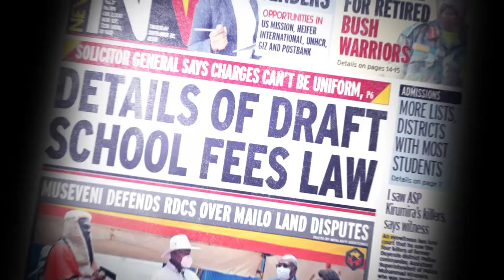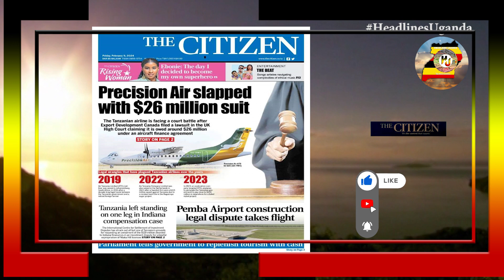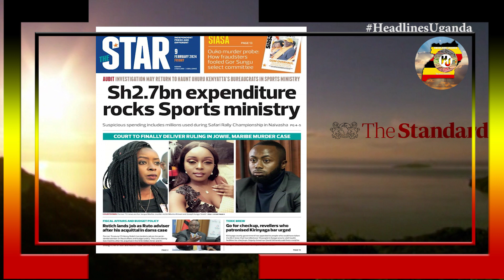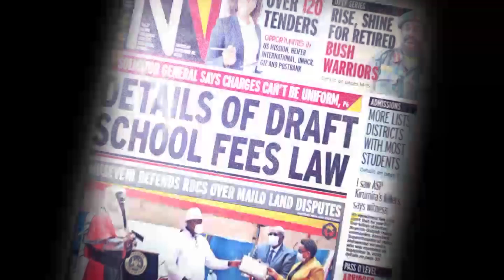HEADLINES UGANDA.9TH.FEBRUARY.2024.EAC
Daily Monitor.
Experts link sex to some cancers. Report links rights abuse in police to poor housing. Government flags fake FMD vaccines.

New Vision.
How medicine is smuggled out of Mulago. UNRA announces changes regarding Karuma Bridge. The journey of Reggie since Bob Marley’s times.

The Standard.
Ruto’s shillings 320 billon gamble. Suspect in US lover’s killing in dramatic cell escape. Judge quits after orders disobeyed.

Standard Pulse.
Beyond the bling. How celebrities survive lean times. Big deal super bowl. Fashion daring in red. The only way to get a life.

The Citizen.
Precision Air splapped with 26 million US dollar suit. Pemba airport construction legal dispute takes flight. Parliament tells government to replenish tourism with cash.

The star.
Shillings 2.7 billion expenditure rocks sports ministry. Court to finally deliver ruling in Jowie, Murder case. Rotich lands job as Ruto adviser after his acquittal in dam’s case.

Daily Nation.
Why governors are in big trouble. How fugitive strolled out of police station. Kenya bags shillings 350 billion from Japan.

Budget review: Government to increase public spending by Rwandese francs 85 billion. Kagame to step down from AU reform role.

The Nairobian.
Celebrity suicide: Alcohol, laughter and death. Bull fighter: Why Khalwele paraded wives and kids. Valentine hot lasses painting the city red with love.

Nation Africa.
The people making a living out of love. As we approach Valentine’s Day next week, we asked those who have made love their business.

The star.
E-Citizen for school fees payment. Payment of school fees through e-citizen won’t be stopped since it helps to eliminate payment of extra levies.

Nation Africa.
Motherhood penalty: Why we can’t get decent obs. Demand to take care of their children and get an income leaves them precarious.

The Star.
Regions where CSs have had most of their activities from January to December 2023 more office activities-all cabinet secretaries.

Nation Africa.
Curious case of barefoot fugitive who walked past police to freedom. So how did this just walk out of a police station in broad daylight.

The Citizen.
 The power of self –affirmation who also serves as vice chair of the American chamber of commerce board in Tanzania.